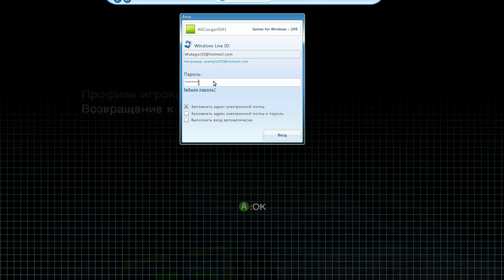LPC - 2 . 2013 09 08. GingerlyFlame2.